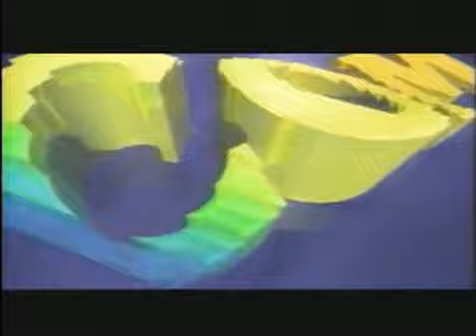MM S02 E11 Bro-Bots